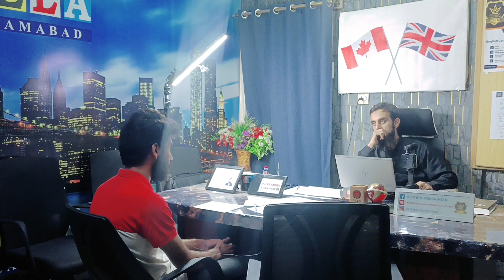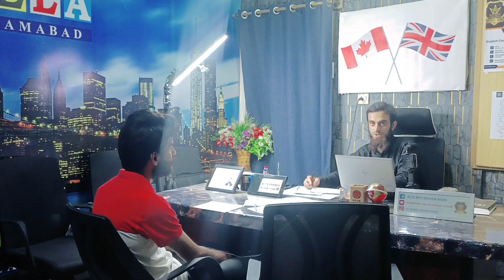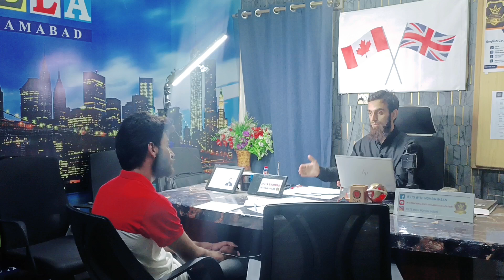IELTS 5.5 Speaking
🛑 𝐈𝐄𝐋𝐓𝐒 New Batch is starting from 𝐌𝐨𝐧𝐝𝐚𝐲
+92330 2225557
📘📗 🗣️ 🎧 BY
𝐈𝐄𝐋𝐓𝐒 𝐈𝐧𝐬𝐭𝐫𝐮𝐜𝐭𝐨𝐫 𝐌𝐨𝐡𝐬𝐢𝐧 𝐈𝐡𝐬𝐚𝐧
* 𝐖𝐫𝐢𝐭𝐢𝐧𝐠 𝐌𝐨𝐝𝐮𝐥𝐞
* 𝐑𝐞𝐚𝐝𝐢𝐧𝐠 𝐌𝐨𝐝𝐮𝐥𝐞
* 𝐒𝐩𝐞𝐚𝐤𝐢𝐧𝐠 𝐌𝐨𝐝𝐮𝐥𝐞
* 𝐋𝐢𝐬𝐭𝐞𝐧𝐢𝐧𝐠 𝐌𝐨𝐝𝐮𝐥𝐞
𝐌𝐨𝐧𝐝𝐚𝐲 𝐭𝐨 𝐅𝐫𝐢𝐝𝐚𝐲  𝐥𝐢𝐯𝐞 𝐜𝐥𝐚𝐬𝐬𝐞𝐬
𝐄𝐯𝐞𝐫𝐲 Saturday 𝐌𝐨𝐜𝐤 𝐭𝐞𝐬𝐭 + 𝐒𝐩𝐞𝐚𝐤𝐢𝐧𝐠 𝐈𝐧𝐭𝐞𝐫𝐯𝐢𝐞𝐰 🗣️
Course duration for Four Modules = 𝟑0-𝐝𝐚𝐲𝐬

IELTS with Mohsin Ihsan

Address:
𝐇𝐨𝐮𝐬𝐞#𝟐𝟐𝟑𝟕, 𝐊𝐮𝐫𝐚𝐧𝐠 𝐑𝐨𝐚𝐝, 𝐢-𝟏𝟎/𝟐, 𝐌𝐚𝐫𝐤𝐚𝐳 𝐈𝐬𝐥𝐚𝐦𝐚𝐛𝐚𝐝
ielts listening
ielts exam practice
listening new
practice test
ielts listening
ielts exam practice
listening new
ielts 2023
ielts listening
listening practice
ielts listening
ielts exam
listening new
ielts preparation
the ielts listening test 2023
practice listening
ielts listening
ielts exam practice
listening new
practice test
ielts listening
ielts exam practice
listening new
ielts 2024
ielts listening
listening practice
ielts listening
ielts exam
listening new
ielts preparation
the ielts listening test 2024
practice listening